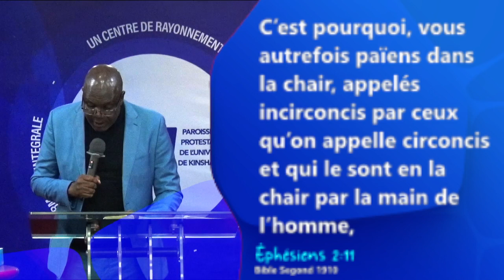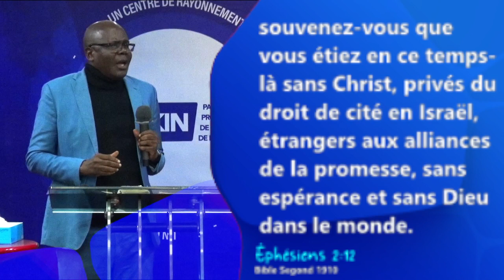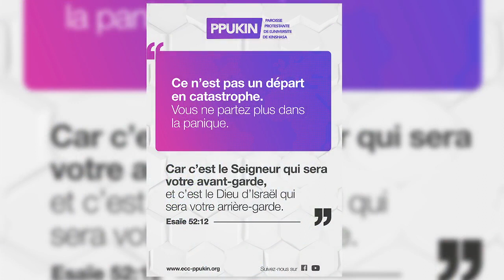JE SUIS DE LA DESCENDANCE D’ABRAHAM, Révérend Docteur Edouard NGUNGU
Veillée de Prières, Juin 2023